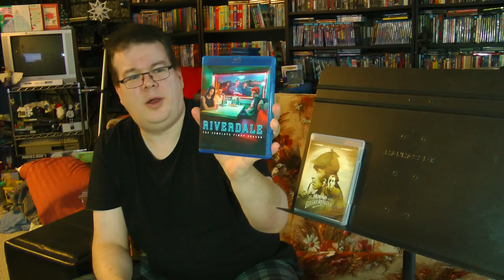HAULiday DVD/Blu-ray Update - Mysteries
Join the Official World of Zaranyzerak discord server Put on your deerstalker cap and grab a cigar, it's time to check out the latest Mysteries added to the collection in this HAULiday Update!

physical media